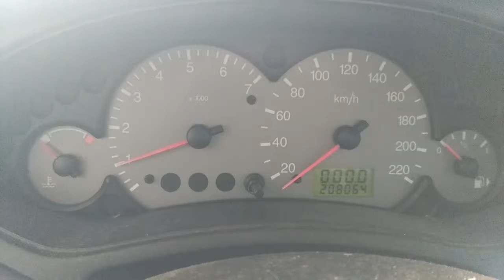T746 Двигатель Ford Focus 1.8i